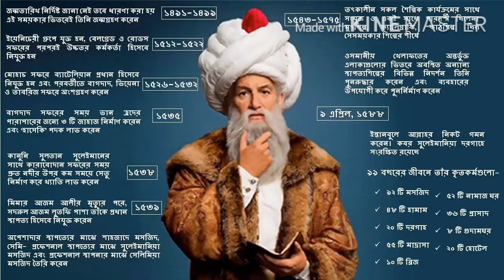মুসলিমরা কেন আমেরিকাতে নিজেদের কর্তৃত্ব স্থাপন করতে ব্যর্থ হয়েছিল ?? কি এমন ঘটনা ছিল যা শুনলে অবাক ।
মুসলিমরা কেন আমেরিকাতে নিজেদের কর্তৃত্ব স্থাপন করতে ব্যর্থ হয়েছিল??

"ষোড়শ শতাব্দীতে যদি কেউ মঙ্গল গ্রহে গিয়ে পৃথিবীর দিকে তাকিয়ে দেখে, তাহলে পুরো পৃথিবী মুসলিমদের মনে হবে। মুসলিমরা যে গতিতে ছুটছে, আগামী ৩০ বছরের মধ্যে হয়তো পুরো পৃথিবী ওদের করতলে হবে"।
উক্তিটি বিখ্যাত ঐতিহাসিক Marshall Hodgson এর।

শুধু একটি বাক্যই ডিফাইন করে দেয় তৎকালীন সময়ে মুসলিমদের প্রভাব ও প্রতিপত্তি সম্পর্কে। পুরো দুনিয়া নিয়ন্ত্রণ করছিল মুস
লিমরা। অস্ট্রিয়ার ভিয়েনা পর্যন্ত উসমানী সাম্রাজ্যের সীমানা, অন্যদিকে পুরো ভারত উপমহাদেশে মুঘল সাম্রাজ্যে ক্ষমতার শীর্ষে, আফ্রিকার মালির সাম্রাজ্য তখন অবারিত সম্পদের আধার।
তাই স্বাভাবিকভাবেই প্রশ্ন জাগে যে, খাইরুদ্দীন বারবোসার মতো দুঃসাহসী নাবিক, শক্তিশালী নৌবাহিনী এবং অসাধারণ সেনাবাহিনী থাকা সত্ত্বেও মুসলিমরা কেন আমেরিকাতে নিজেদের কর্তৃত্ব প্রতিষ্ঠা করে নি??
এক্ষেত্রে অনেকগুলো বিশ্লেষণ সামনে আসে। অনেক ঐতিহাসিক অনেকভাবে এর ব্যাখ্যা দাড় করিয়েছেন। ইতিহাস পাঠ চিন্তার খোরাক তৈরী করে। বিভিন্ন ঐতিহাসিক ভিন্ন ভিন্ন দৃষ্টিভংগীতে ইতিহাসকে বিবেচনা করে থাকেন। উভয় পক্ষকে পাঠ না করলে সামগ্রিক চিত্র থেকে দূরে সরে যাওয়ার সম্ভাবনাই বেশি।

আমেরিকা_আবিষ্কারঃ
প্রথমত একটি বিষয় পরিষ্কার যে, আমেরিকাতে কর্তৃত্ব স্থাপন না করলেও মুসলিমদের কর্তৃক আমেরিকাতে ইসলামের দাওয়াত কলোম্বাসের বহু পূর্বেই পৌছেছে বলে মতামত ব্যক্ত করেন অধিকাংশ ইতিহাস বিশেষজ্ঞরা।
কেননা ১৫ শ শতাব্দীর পূর্বে ইউরোপ কতটুকু অসভ্য জাতি ছিল তা সকলেরই জানা। জ্ঞানার্জন ও সভ্যতা শিক্ষার জন্য ইউরোপীয়ানরা স্পেন, ইস্তাম্বুল ও বাগদাদে আসা যাওয়া করতো। সেখান থেকেই জিওগ্রাফি সম্পর্কে ধারণা অর্জন করে ইউরোপীয়ানরা। তৎকালীন সময়ে ইউরোপে না ছিল বিজ্ঞান, না ছিল সোশিওলজি আর না ওরা জানতো ভূগোল বা মানচিত্রবিদ্যা। তৎকালীন সময়ে এসব জ্ঞানের একমাত্র সোর্স ছিল মুসলিমদের
মুসলিমরা আমেরিকার সন্ধান অনেক পূর্বে পেলেও ব্যবসার মূল পথ ছিল এশিয়া ও ভারত মহাসগর। তাই আমেরিকা প্রথমে সেভাবে নজর কাড়তে সক্ষম হয় নি। কিন্তু যখন আমেরিকার ব্যাপারে তৎকালীন সময়ের সবচেয়ে শক্তিশালী মুসলিম সাম্রাজ্য উসমানীরা আগ্রহী হয়ে উঠে তখন তাদের গলার কাটা হয়ে দাঁড়ায় মরক্কোর সাদি সালতানাত ও স্পেন। পরবর্তীতে নিজেদের শক্তি হারাতে থাকে উসমানীরা এবং সাদি সালতানাত গৃহযুদ্ধে আক্রান্ত হয়ে ভেঙ্গে পড়ে।